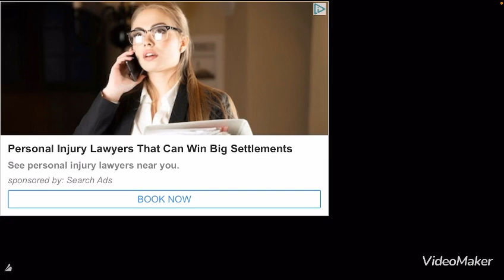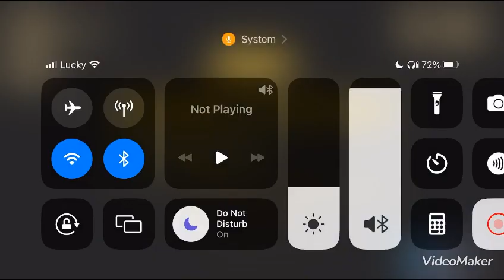The Baby In Yellow Part 4 (DONT GO UPSTAIRS???)